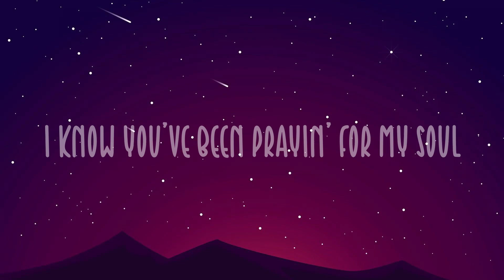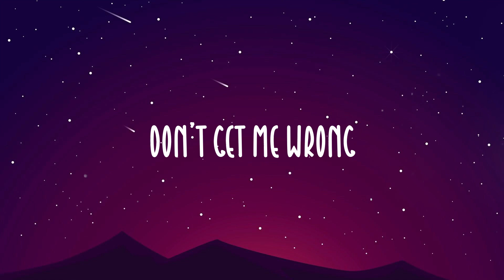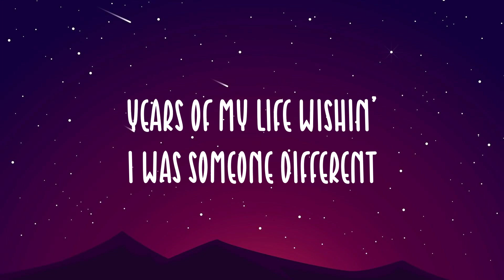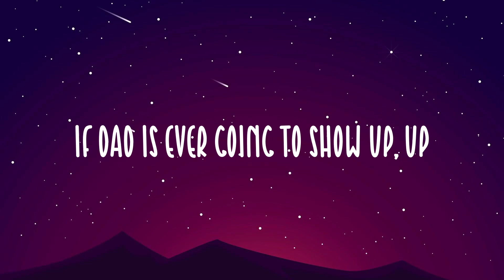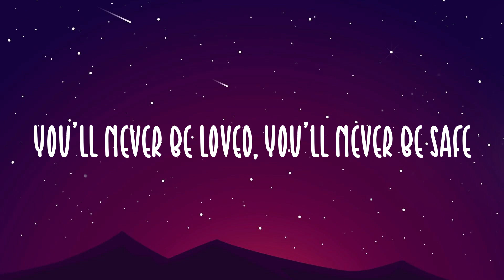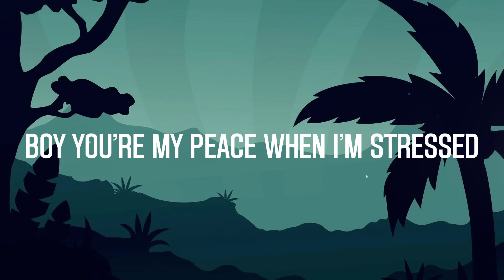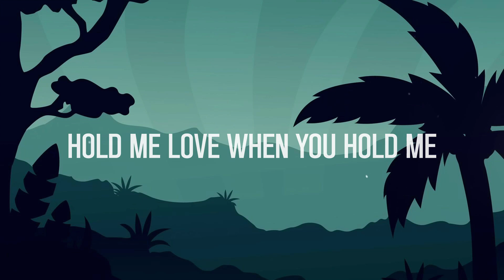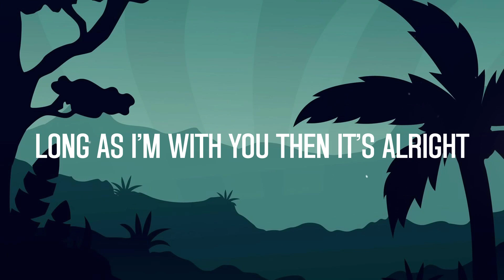HOPE - NF |Lyric Version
HOPE - NF |Lyric Version| 🐝  Hope
  Yeah, I'm on my way, I'm coming
  Don't
  Hope
  Hope
  Thirty years you been draggin' your feet
  Tellin' me I'm the reason we're stagnant
  Thirty years you've been claiming
  You're honest and promising progress
  Well, where's it at
  I don't want you
  To feel like a failure
  So without furthеr ado
  I'd like to introduce my
  My album, my album, my album
  My album
  Hope
  What's my definition of succеss
  Listening to what your heart says
  Standing up for what you know is, is
  Right, while everybody else is
  Tucking their tail between their legs
  Okay
  What's my definition of success
  Creating something no one else can
  Being brave enough to dream big, big
  Grinding when you're told to just quit, quit
  Giving more when you got nothing left, left
  It's a person
  That can see the bright side
  Through the dark times when there ain't one
  It's when someone who ain't never had nothing
  Ain't afraid to walk away from
  More profit 'cause they'd rather do something
  That they really love
  And take the pay cut
  Just to try and gain some credibility
  So they could feel accepted by a stranger
  It's a person
  That can take the failures in their life
  And turn them into motivation
  It's believing in yourself
  When no one else does, it's amazing
  What a little bit of faith can do
  If you don't even believe in you
  Why would you think
  Or expect anybody else that's around you to
  I done did things that I regret
  I done said things I can't take back
  Was a lost soul at a crossroad
  Who had no hope, but I changed that
  I spent years of my life
  Holdin' on to things I never should've kept
  Full of hatred
  Years of my life carryin' a lot of baggage
  That I should've walked away from
  Years of my life wishin' I was someone different
  Lookin' for some validation
  Years of my life tryna fill the void
  Pretending I was in
  Some would say having a mental breakdown
  Is a negative thing
  It was the push I needed
  To get help
  And start the healing process, see
  If I'd have never hit rock bottom
  Would I be the person that I am today
  I don't believe so
  I'm a prime example of what happens
  When you choose to not accept defeat
  And face your demons
  Took me thirty years to realize
  That if you wanna get that opportunity
  To be the greatest version of yourself
  Sometimes you got to be someone you're not
  To hear the voice of reason
  Having kids
  Will make you really take a step back
  And look in the mirror
  At least for me
  That's what it did, I
  Wake up every day
  And pick my son up
  Hold him in my arms
  And let him know he's loved, loved
  Standing by the window questioning
  If dad is ever going to show up, up
  Isn't something he's goin' to have to worry 'bout
  Don't get it twisted, that wasn't a shot
  Mama, I forgive you
  I just don't want him to grow up
  Thinkin' that he'll never be enough
  Thirty years of running, thirty years of searching
  Thirty years of hurting, thirty years of pain
  Thirty years of fearful, thirty years of anger
  Thirty years of empty, thirty years of shame
  Thirty years of broken, thirty years of anguish
  Thirty years of hopeless, thirty years of hey
  Thirty years of never, thirty years of maybe
  Thirty years of later, thirty years of fake
  Thirty years of hollow, thirty years of sorrow
  Thirty years of darkness, thirty years of Nate
  Thirty years of baggage, thirty years of sadness
  Thirty years of stagnant, thirty years of chains
  Thirty years of anxious, thirty years of suffering
  Thirty years of torment, thirty years of wait
  Thirty years of bitter, thirty years of lonely
  Thirty years of pushing everyone away
  You'll never evolve
  I know I can change
  We are not enough
  We are not the same
  You don't have the heart
  You don't have the strength
  You don't have the will
  You don't have the faith
  You'll never be loved, you'll never be safe
  Might as well give up
  Not running away
  You don't have the guts
  You're the one afraid
  I'm the one in charge
  I'm taking the, no
  I'm taking the
  Reins